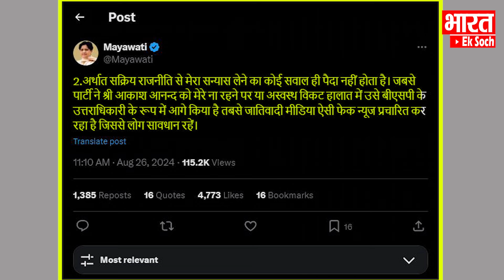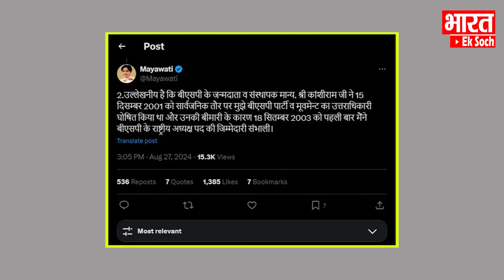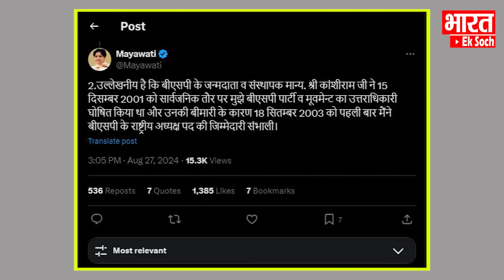BSP की बैठक में Mayawati को फिर कमान.. आकाश आनंद को भी मिली बड़ी जिम्मेदारी.. Bharat Ek Soch